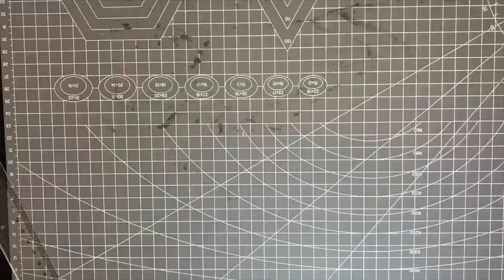Custom Air Force 1 !!!! GOLD!!!！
Custom Air Force 1 & Gold Car Films.